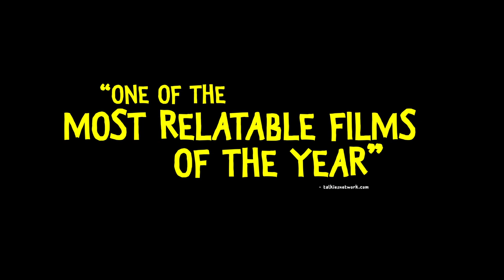BANANA SPLIT | Official HD Trailer (2020) | COMEDY | Film Threat Trailers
April has spent the last two years of high school in a relationship with Nick, from first frantic make-out session to final tear-stained breakup. In the aimless summer between graduation and college, the newly single April mends her heartbreak by striking up an unexpected friendship with an unlikely candidate: Nick’s new girlfriend, Clara.

Starring Hannah Marks, Liana Liberato, Dylan Sprouse, Addison Riecke. Directed by Benjamin Kasulke.

Banana Split will be in theaters, on demand and digital on March 27, 2020.